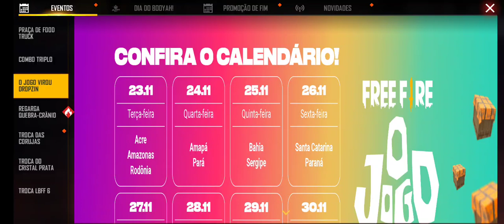Confira o calendário para pegar seu dropizin do